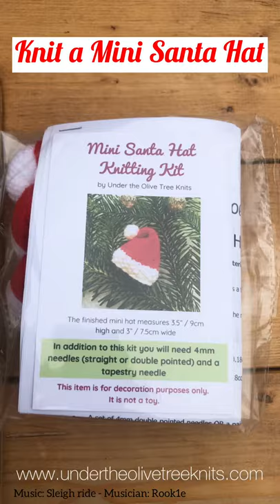Knit a Mini Santa Hat - Knitting Pattern / Knitted Christmas Decoration / Christmas Knitting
Knit a mini santa hat decoration. This adorable little hat can be used as a tree decoration, festive bottle topper or you could string a few together for some mini-hat bunting!

Instructions are provided for knitting the hat in the round on double pointed needles, and also for knitting the hat flat and seaming at the end.

To purchase a kit with materials to make 3 mini hats